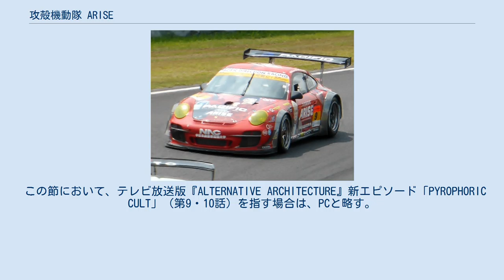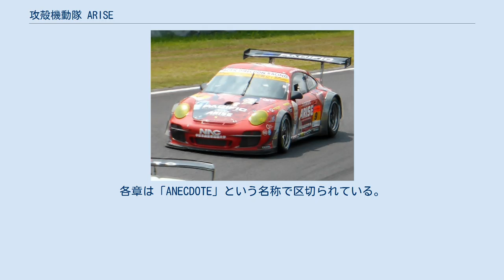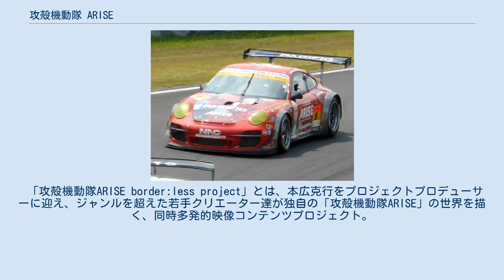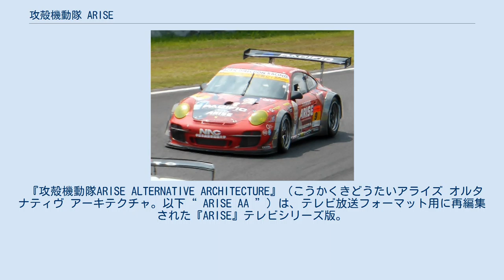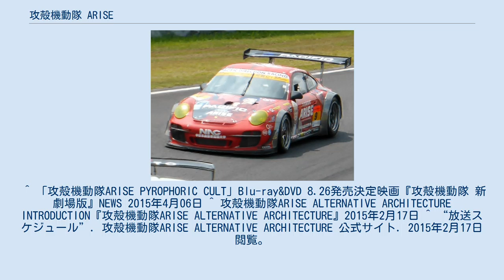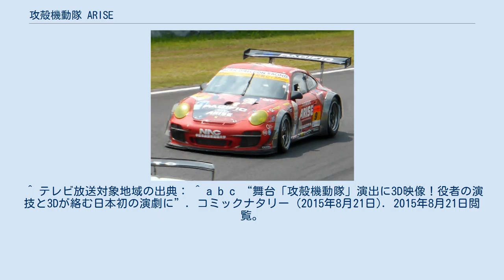攻殻機動隊 ARISE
攻殻機動隊 」 攻殻機動隊 ARISE 『攻殻機動隊 ARISE』（こうかくきどうたい アライズ）は、全4部からなる日本の劇場用アニメ映画。
Production I.G制作。
原作は士郎正宗の漫画『攻殻機動隊』。
総監督は黄瀬和哉で、シリーズ構成は冲方丁。
 ARISEは攻殻機動隊の各作品の中で、原作（士郎正宗）、劇場版（押井守）、S.A.C（神山健治）に続く「第4の攻殻」とされる。
監督や脚本だけでなく、主要な公安9課メンバーのキャラクターデザインの変更とともに、キャストも刷新されている。
内容としては、公安9課設立前のメンバーの話及び草薙素子の所属していた501機関について焦点を当てたものとなっている。
物語の年代は、「border:1」2027年6月、「border:2」2027年8月、「border:3」2028年10月、「border:4」2028年12月、「PYROPHORIC CULT」2029年1月となっている。
 第一部が全国20スクリーンで公開され、2013年6月22、23日の初日2日間で興収3,607万6,200円、動員3万55人（スクリーンアベレージは180万3,810円）になり、国内映画観客動員ランキング（興行通信社調べ）で初登場第8位となった。
劇場先行販売BDは20のうち7劇場が土日で売り切れている。
 「border:2」の最終興行収入は推定1億円。
 2013年秋のborder:2上映に合わせて、アニメ専門BS/CSチャンネルのアニマックスにて公開済のborder:1がテレビ初放送。
以降のエピソードも同様のパターンで断続的に放送されていき、2015年1月の年始特別編成にて全4エピソードが初めて一挙放送される運びとなった。
 2015年4月からは本作をテレビ放送用に再構成したバージョンが放送。
詳細は下記を参照。
 この節において、テレビ放送版『ALTERNATIVE ARCHITECTURE』新エピソード「PYROPHORIC CULT」（第9・10話）を指す場合は、PCと略す。
 border:1 Ghost Pain終了時点では、荒巻以外はまだ公安9課に所属しておらず、素子以外は元の職に所属した状態である。
 公安9課以前に素子が所属していた部隊。
正式名称：陸軍開発実験団医学実験隊 義体研究部 特殊義体研究課 501分室。
戦闘用義体の開発を目的として設立された特殊機関。
特殊義体を持った素子達は機関の備品扱いであり、与えられるのは管理コードのみで、その実態を知る人は少ない。
 月刊ヤングマガジンで『攻殻機動隊ARISE 眠らない眼の男 Sleepless Eye』と『ロジコマンガ』が連載された。
 月刊ヤングマガジン2013年第4号から2016年第7号まで連載。
脚本は藤咲淳一、漫画は大山タクミ。
各章は「ANECDOTE」という名称で区切られている。
序盤はバトーと素子の出会い、それ以降はバトーの目から見た本編中の出来事を描く。
全７巻。
 あらすじ 本作のみの登場人物 単行本 山本マサユキによる漫画が、月刊ヤングマガジン2013年第12号およびWEBコミックレーベル『ヤングマガジン海賊版公認』で連載。
 あらすじ 舞台はロジコマサーバーの残存記憶の中で自然発生した空間「アライズ村」。
その領域に迷い込んだ超天才ハッカーのモト子とドジでおバカなメガネ女子・ロジ子、力持ちでナイスバディなお姉さんキャラ・コマ子が織り成すほのぼのコメディ。
 2014年1月6日より6月30日までTOKYO MXにて、『攻殻機動隊ARISE』の魅力を紹介する宣伝番組、『攻殻機動隊入門 あらいず』が5分枠のショートアニメとして放送された。
第4回から第13回まで『ロジコマンガ』を原案としたショートアニメが全10回放送された。
 border:3の上映記念特番として、「最新作6.28上映開始!25分で分かる!攻殻機動隊入門 あらいずSP」が、TOKYO MXで2014年6月27日25時05分から、BS11で7月1日0時30分から放送された。
 border:4の上映記念特番として、「最終章9.6上映開始!まだ間に合う!!攻殻機動隊入門 あらいずSP」が、TOKYO M...